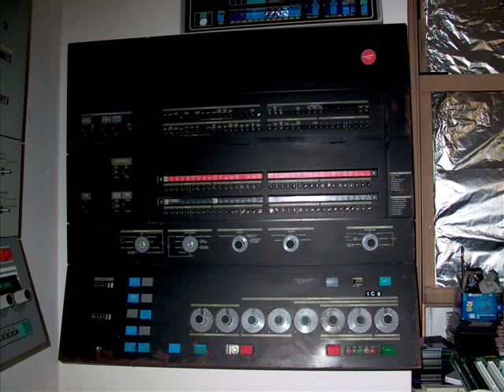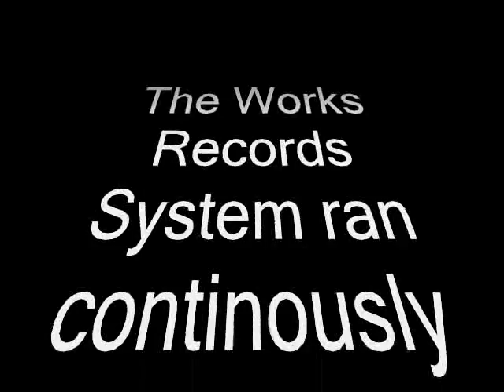History of the spreadsheet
Video testimony of Ken Dakin who programmed the mainframe spreadsheet system known as the "Works Records System" at ICI in Cheshire, UK in 1974. This was six years before the first PC spreadsheet "Visicalc" and had many features missing in the later PC spreadsheet.. It also used "just-in-time" compilation techniques and "control tables" extensively and was written entirely in IBM Assembly language.
for more details (no longer available)
die wahre Geschichte von Spreadsheets 1974
la vera storia dei fogli di calcolo 1974
la verdadera historia de hojas de cálculo 1974
la véritable histoire de feuilles de calcul 1974